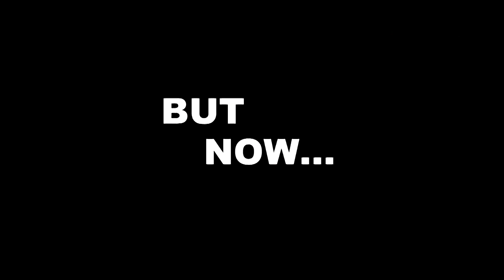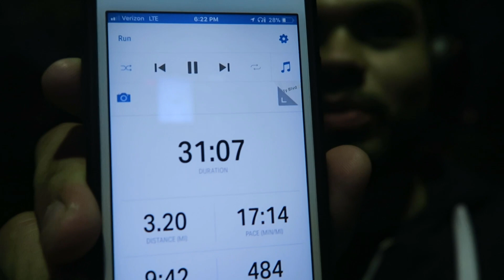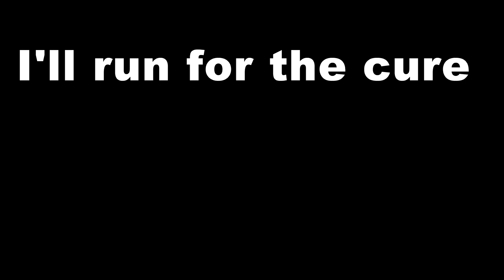Running with Jesus - Episode 1 (Clean Version)